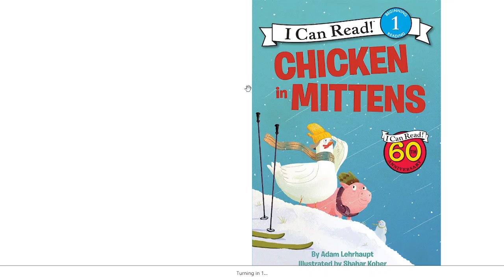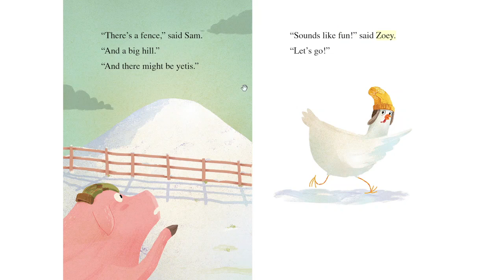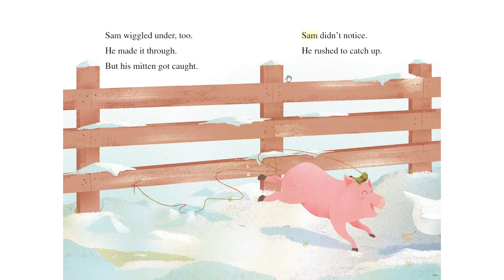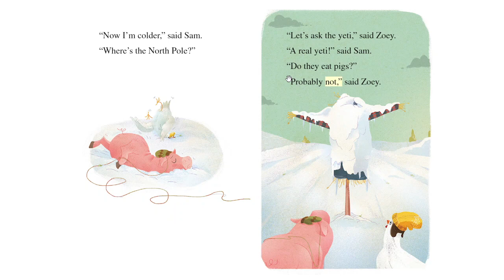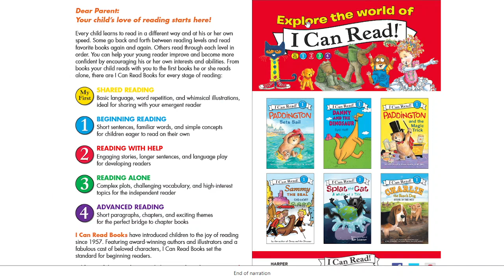Chicken in Mittens by Adam Lehrhaupt.